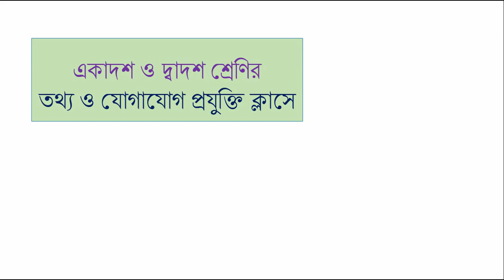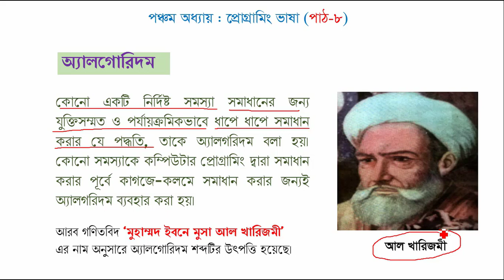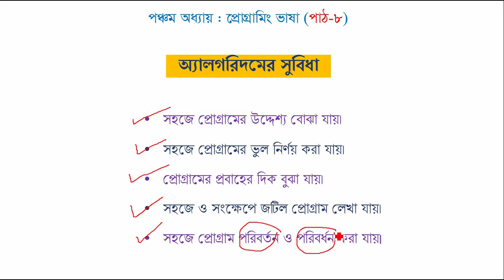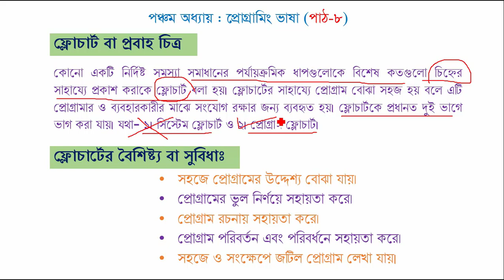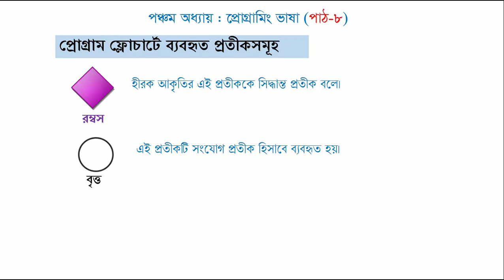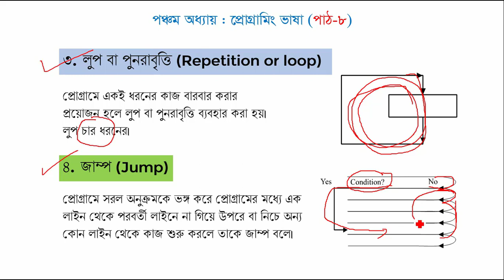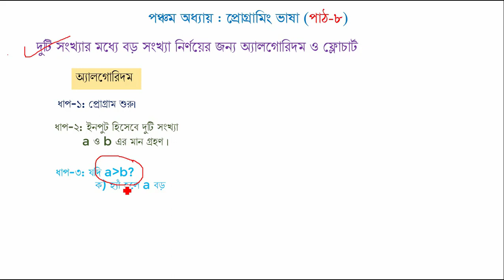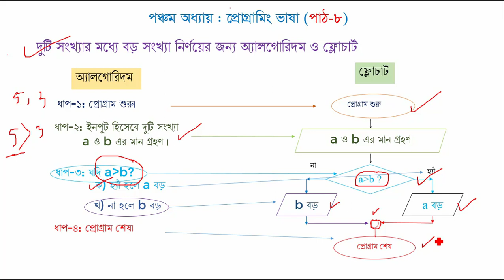HSC ICT | 5TH CHAPTER | PROGRAMMING LANGUAGE | PART 8